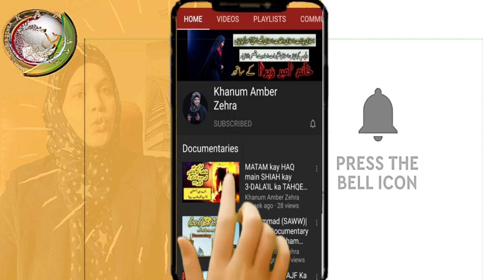Miqdad|Ali K Ashiq|Imam Ali|Ya Ali|Waqia|Hazrat Ali Ka Waqia|Hazrat Ali Ka Farman|Shia|Mola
Ali ka Ashiq | Imam Ali|Mola Ali| Hazrat Ali Ka Waqia|Hazrat Imam Ali Ka Mojiza| Story of Imam Ali